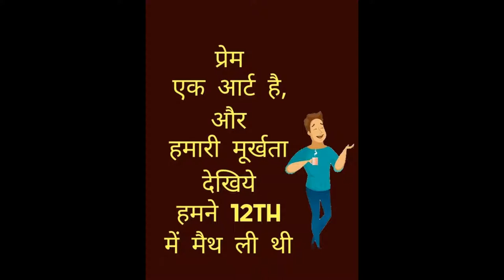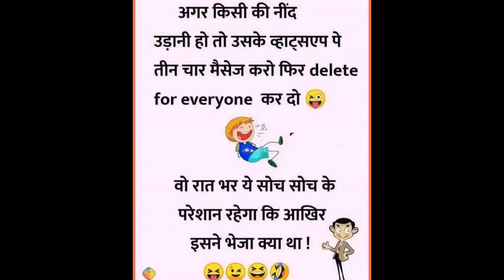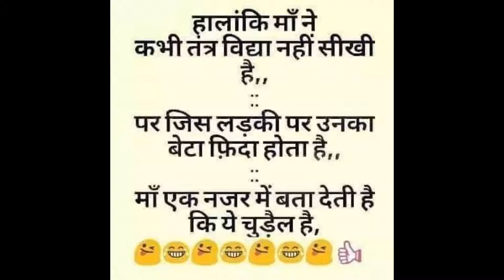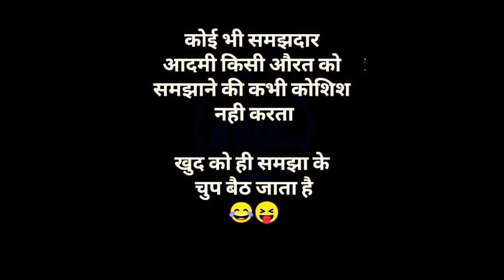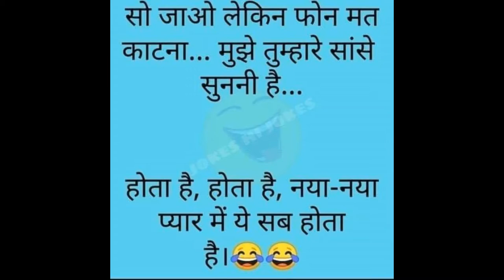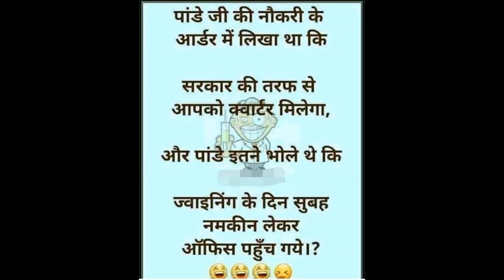Funny Jokes in Hindi Language, Comedy Status हिंदी भाषा में मजेदार चुटकुले, कॉमेडी स्टेटस Part 1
PandeyFamily Channel

"entertainment"
"entertainment hindi movie"
"full movie"
"comedy movies"
"bollywood movies"
"comedy scenes"
"hindi films"
"youtube movies"
"Akshay Kumar"
"Tamannaah Bhatia"
"Johnny Lever"
"Dr. Jayantilal Gada"
"Ramesh Taurani"
"Kumar S. Taurani"
"pen movies"
"superhit bollywood movies"
"hit bollywood movies"
"blockbuster movies"
"best of akshay kumar comedy"
"entertainment comedy scene"
"entertainment full movie 2014"
"entertainment movie"
"akshay kumar movies"
"its entertainment full movie"
"entertainment"
"entertainment hindi movie"
"full movie"
"comedy movies"
"bollywood movies"
"comedy scenes"
"hindi films"
"youtube movies"
"Akshay Kumar"
"Tamannaah Bhatia"
"Johnny Lever"
"Dr. Jayantilal Gada"
"Ramesh Taurani"
"Kumar S. Taurani"
"pen movies"
"superhit bollywood movies"
"hit bollywood movies"
"blockbuster movies"
"entertainment comedy scene"
"entertainment movie"
"akshay kumar movies"
लोटपोट कॉमेडी
जॉनी लीवर - लोटपोट कॉमेडी
"Goldmines Hindi"
"Goldmines movies"
"hindi movies 2019"
"परेश रावल की ज़बरदस्त कॉमेडी"
"बाबूराव गणपतराव आप्टे कॉमेडी"
"hera pheri comedy scenes"
"paresh rawal best comedy"
"paresh rawal best comedy scenes"
"bollywood comedy scenes"
"bollywood best comedy scenes"
"paresh rawal superhit comedy"
"baburao ganpatrao apte comedy"
"paresh rawal comedy"
"hera pheri akshay kumar comedy scenes"
"hera pheri akshay kumar sunil shetty paresh rawal"

"lockdown mai mummy papa"
"mummy papa comedy"
"desi comedy videos"
"school jok"
"jok"
"make jokes"
"jokes"
"top videos"
"baap beta comedy"
"comedy scenes"
"baketi comedy"
"hindi cartoon comedy"
"top cartoon"
"popular vines"
"vines comedy"
"vines"
"family comedy"
"topa comedy"
"kanpuriya comedy"
"hindi comedy"
"hindi jokes"
"new jokes"
"pagal beta"
"comedy"
"cs bisht vines"
"csbisht"
"bisht vines"
"cs bisht comedy"
"make joke comedy"
"desi comedy"
"funny comedy"
"funny jokes"
"mummy papa comedy"
"desi comedy videos"
"school jok"
"jok"
"make jokes"
"jokes"
"top videos"
"baap beta comedy"
"comedy scenes"
"baketi comedy"
"hindi cartoon comedy"
"top cartoon"
"popular vines"
"vines comedy"
"vines"
"family comedy"
"topa comedy"
"kanpuriya comedy"
"hindi comedy"
"hindi jokes"
"new jokes"
"pagal beta"
"best in bollywood"
"best of bollywood"
"eros now"
"bollywood best"
"eros"
"bollywood movie scenes"
"Heyy Babyy"
"Housefull 3"
"Akshay Kumar"
"akshay kumar comedy movies scenes"
"akshay kumar comedy video"
"heyy babyy comedy scenes"
"heyy babyy funny scenes"
"housefull 3 comedy"
"housefull 3 comedy scenes"
"housefull 3 comedy scenes of akshay kumar"
"housefull 3 comedy scenes sundi"
"comedy scenes"
"padman"
"padman akshay kumar"
"bollywood"
"best in bollywood"
"best of bollywood"
"eros now","bollywood best",eros
"comedy scenes"
"padman"
"padman akshay kumar"
"bollywood"
"rajpal comedy movie"
"rajpal comedy video"
"rajpal comedy scenes"
"rajpal comedy film"
"rajpal comedy chup chup ke"
"comedy scenes from hindi movies"
"comedy scenes hindi"
"comedy scenes bollywood"
"comedy scenes akshay kumar"
"top comedy movies"
"top comedy scenes"
"top comedy video"
"paresh rawal comedy scenes"
"paresh rawal comedy movies full"
"paresh rawal comedy"
"rajpal yadav comedy movies hindi full"
"rajpal yadav comedy scenes"
"rajpal yadav comedy movie"
"rajpal yadav movies"
"rajpal yadav ki comedy"
"johny lever ki comedy"
"johny lever comedy movies"
"johny lever comedy scene"